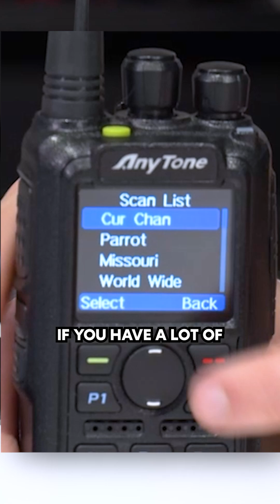DMR DAILY #46 Screen Scan List for Analog and Receive Group Digital Part 7